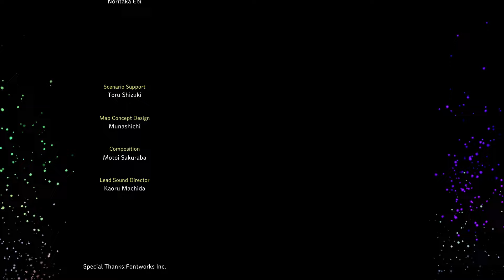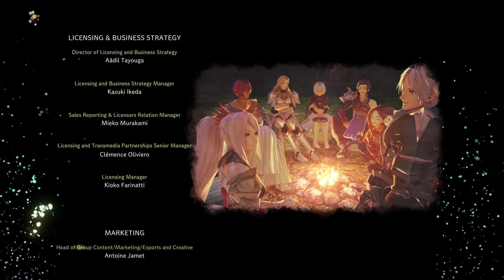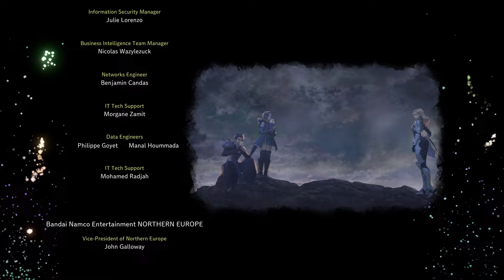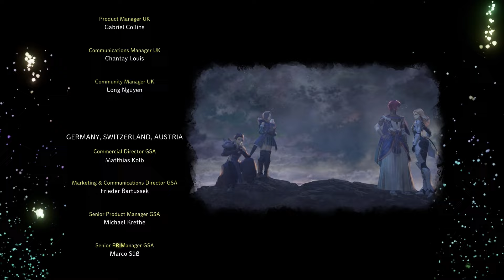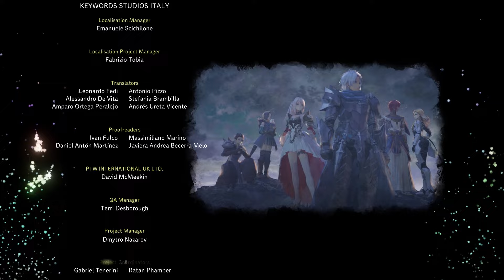Tales of Arise Beyond The Dawn Part 4 finale final boss Gameplay Walkthrough